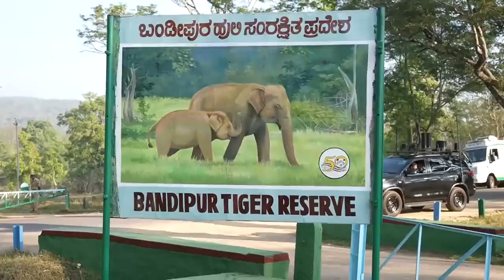Top 10 national parks in india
Your Ultimate Destination for the Top 10 Movies Across the Globe!

Are you a cinephile who loves exploring the best movies from different film industries around the world? Look no further than 10xcel, your go-to channel for a curated selection of the finest films from various cinematic landscapes. We take pride in bringing you the crème de la crème, showcasing the top 10 movies that have captivated audiences and shaped the global film industry.

With a diverse range of movies, we ensure that you embark on a cinematic journey spanning continents and cultures. From the enchanting storytelling of Hollywood classics to the vibrant song-and-dance extravaganzas of Bollywood, from the thought-provoking European masterpieces to the breathtaking visuals of Asian cinema, we celebrate the richness and diversity of films from all corners of the globe.

At 10xcel, we believe in presenting you with a well-curated collection that comprises award-winning films, critically acclaimed masterpieces, cult classics, timeless favorites, hidden gems, and movies that have shaped the careers of international icons. With each movie carefully selected, you can be assured of experiencing the very best that global cinema has to offer.

Our movie selection spans various genres, ensuring that there is something for everyone. From gripping dramas that tug at your heartstrings to romantic tales that sweep you off your feet, from adrenaline-pumping action flicks to spine-chilling thrillers, from laughter-inducing comedies to fantastical journeys into realms of imagination, from mind-bending science fiction to breathtaking adventures, and even animated wonders and bone-chilling horror, we have it all.

Get ready to immerse yourself in a cinematic experience like no other. Whether you're planning a movie marathon, seeking unforgettable moments on screen, or simply indulging your love for the global film industry, 10xcel is your one-stop destination.

Expand your horizons, indulge in a cross-cultural experience, and witness the power of storytelling through the lens of diverse cultures.

At 10xcel, we celebrate the art of filmmaking, showcasing the top 10 movies that have made an indelible mark on the global film industry.

Explore the top 10 movies from a vast and ever-expanding world of cinema. Delve into the rich tapestry of global filmography, discover cinematic treasures, and embark on a journey of film appreciation that spans continents and generations.

Get ready to experience the magic of cinema on 10xcel, where the world's finest movies come together for your viewing pleasure. Join us and let the power of storytelling transport you to new and captivating worlds.

Spanish: "Mira las 10 mejores películas de celebridades"

French: "Regardez les 10 meilleurs films des célébrités"

German: "Schauen Sie sich die Top 10 Filme von Prominenten an"

Italian: "Guarda i migliori 10 film delle celebrità"

Portuguese: "Assista aos 10 melhores filmes de celebridades"

Russian: "Смотрите топ-10 фильмов с участием знаменитостей"

Chinese (Simplified): "观看名人的前十部电影"

Japanese: "セレブリティからのトップ10映画を観る"

Korean: "유명인의 최고의 10개 영화를 감상하세요"

Arabic: "شاهد أفضل 10 أفلام من الشخصيات الشهيرة"

Turkish: "Ünlülerden en iyi 10 filmi izleyin"

Hindi: "मशहूर व्यक्तियों के द्वारा टॉप 10 फिल्में देखें"

Bengali: "প্রশংসিত ব্যক্তিদের থেকে শীর্ষ 10 চলচ্চিত্র দেখুন"

Tamil: "பிரபலங்களின் சிறந்த 10 படங்களைக் காண்க"

Indonesian: "Tonton 10 film terbaik dari selebriti"

Vietnamese: "Xem 10 bộ phim hàng đầu từ các ngôi sao"